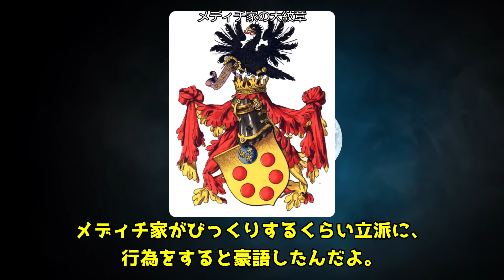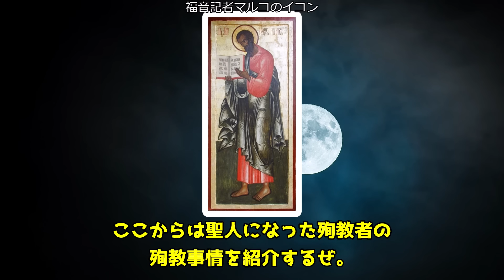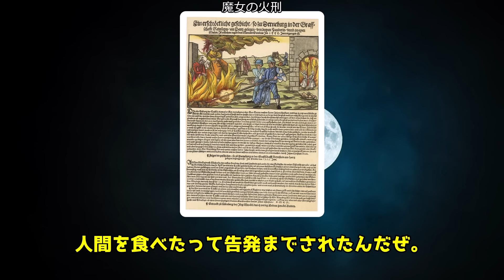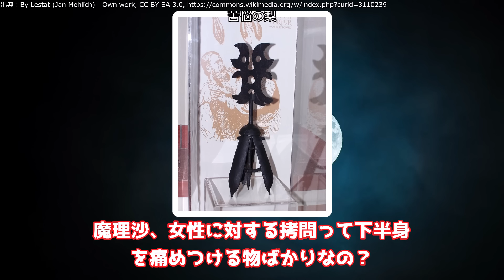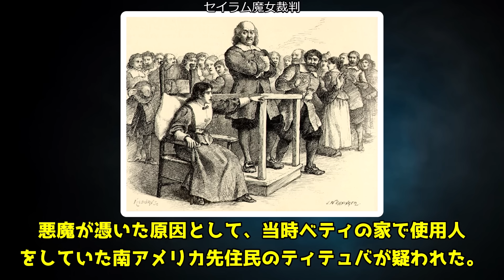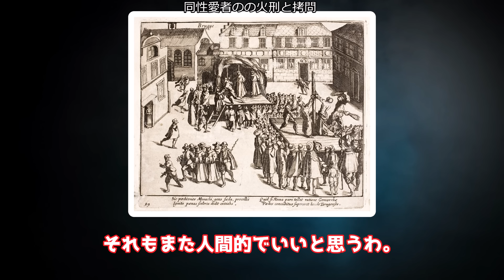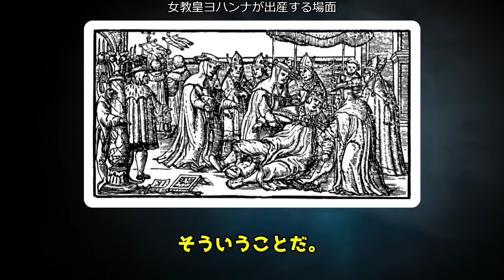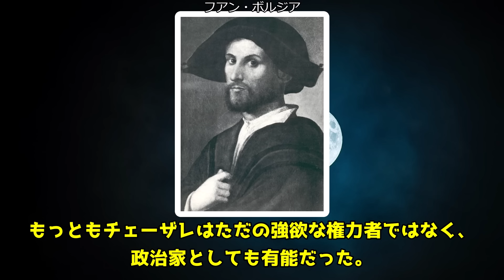【睡眠用】キリスト教の闇をまとめてみた【世界史】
【PR】魔女狩り　西欧の三つの近代化(講談社選書メチエ)

■過去動画

■このチャンネルでは、睡眠するための歴史のエピソードをゆっくり解説で配信します。